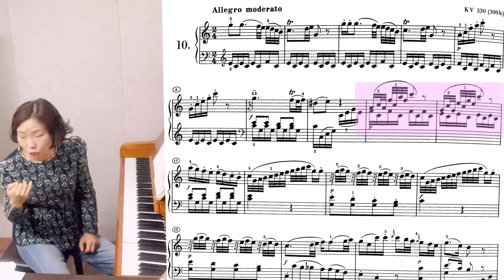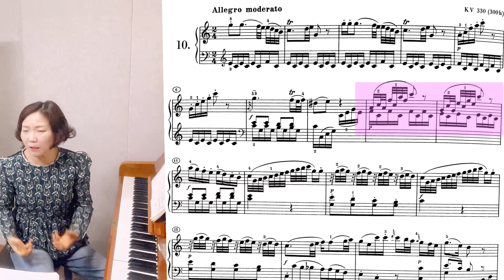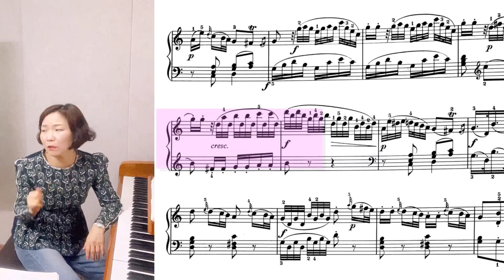|1강|모차르트피아노소나타 k.330/안틀리는 연습법/🎹콩쿠르준비는 다르게!!|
📮30여년 음대입시와 콩쿠르에서
검증된 고수,채널 주인이
궁금하다면  아래 링크확인해보세요⬇️⬇️

📮광주광역시와전라남도 전역에서 활동하시는
피아노원장님들과  강사대상으로
호남예술제와 상•하반기
지역피아노 콩쿠르 대비하는 진행되는
🏆'콩쿠르대상타기 세미나'는

2000년부터시작했고
2014년부터  매주 진행되고 있으며
세미나에  참석하셔서 열공하시는  선생님들 모두
호남 예술제 입상과  일반 콩쿠르에서
상•하반기 대상,준대상의 결과를
내고 있습니다.

채널의  영상은  구독자님들을 위해
유료세미나를
편집하여  업로드 한것입니다.

구독🔔누르시고  자라가세요!!

🏆피아노콩쿠르 대상타기 세미나 문의/